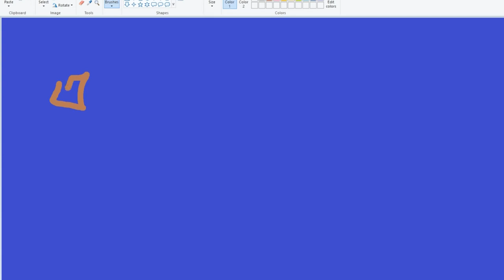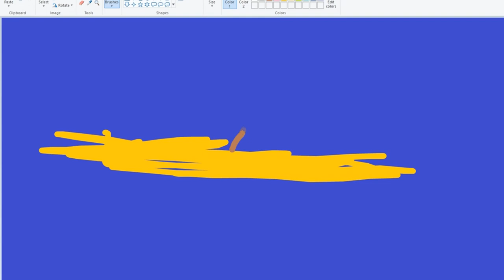Nostalgia Trip - Minecraft Old Times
Throwback to GenericJellybeans episodes 1-10 and the Great Migration, God Sand, Gil Adventures, the Mesa Track, and The Great Pit (which killed the server...never again.)